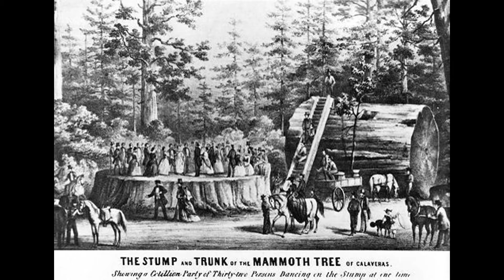家の夢.ツリーハウス。 販売のための. 巨大な木の心. 住宅部門で. 地球は平らです。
うんこ!詳細は:
木の切り株!
古代文明?
山は木です
火山が存在しますか？
Die Welt ist flach!
العالم مسطح
世界是平的！
 Мир плоский!
Il mondo è piatto!
Dünya düzdür!
Verden er flat!
La terre est plate!
Świat jest płaski!
O mundo é plano!
Thế giới là phẳng!
โลกคือแบน!
Ο κόσμος είναι επίπεδος!